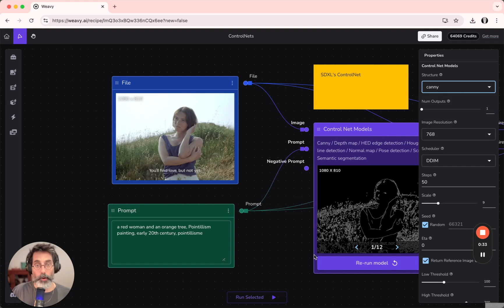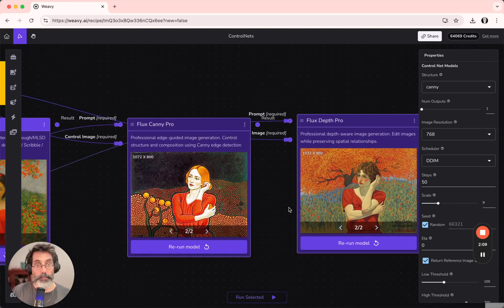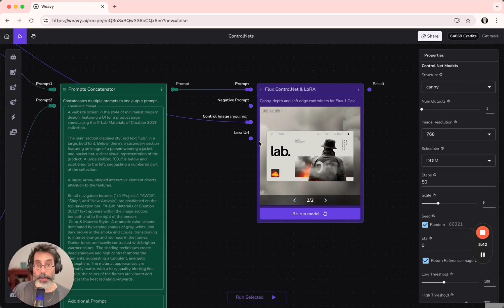Weavy Tutorial: Using ControlNet for precise design control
Precision meets creativity. In this tutorial, you'll learn how to use ControlNet in Weavy to guide AI generations using structural data from reference images — including depth, pose, segmentation, and more. You'll also see how to combine ControlNet with LLMs to generate highly customized outputs that preserve layout while reimagining style.

Want to try out this workflow? You can find it in the comments below.

What you’ll learn:
– How ControlNet works with reference images in Weavy
– Using models like Canny, Depth, Pose, Normal Map & Segmentation
– Combining LLMs for structure + style prompts
– Working with ControlNet on both SDXL and Flux models
– Real examples of enhanced image control and precision